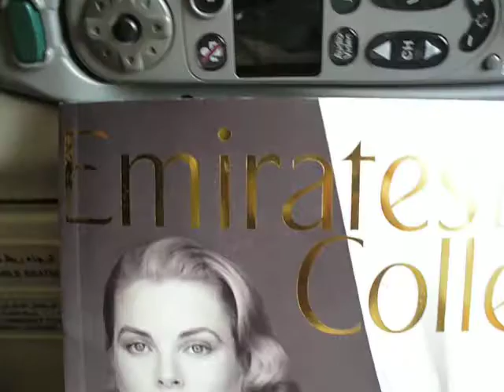Emirates from Jakarta landing at Dubai International Airport @29 July 2012